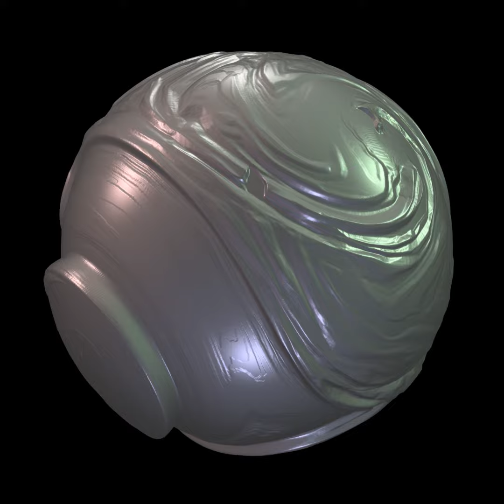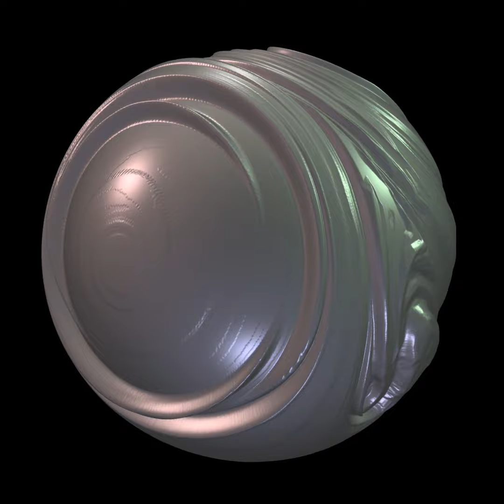Vortex Sphere Height Map